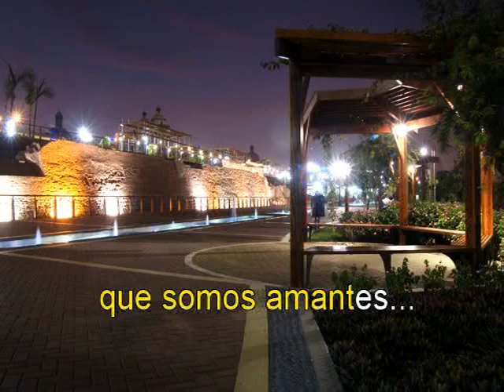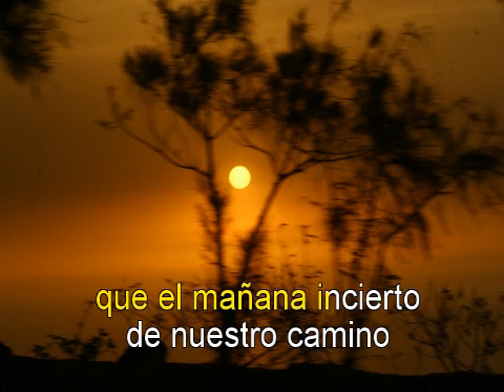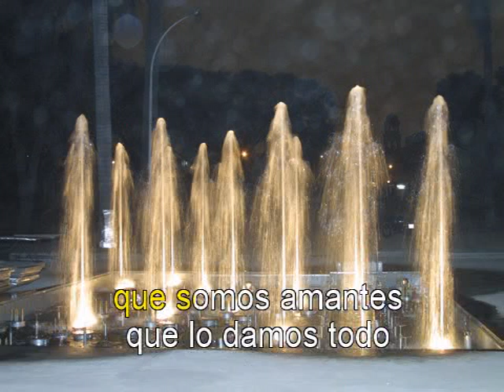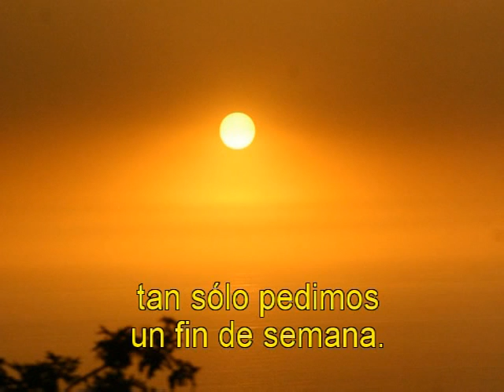QUE SOMOS AMANTES